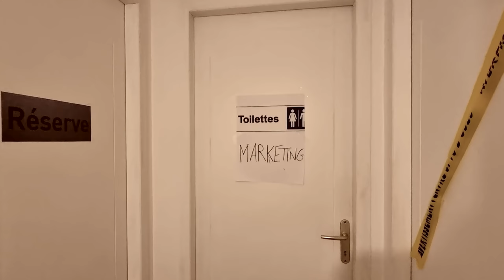Pourquoi le PSG a une ÉTOILE sur Efootball.